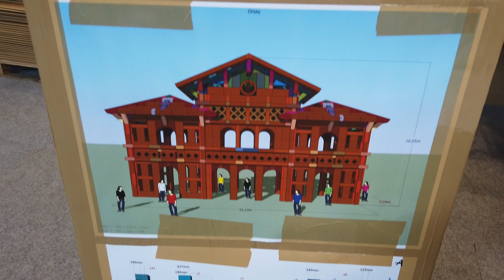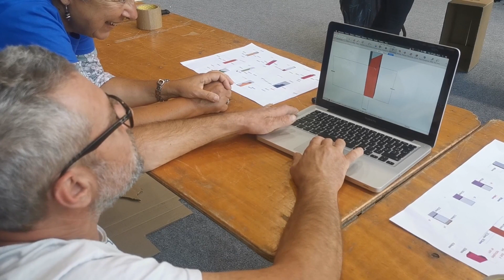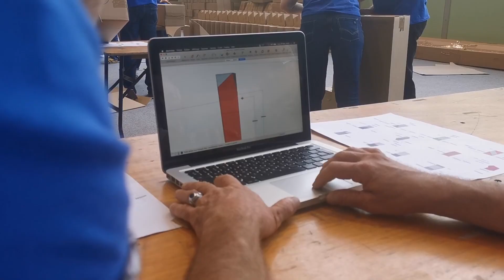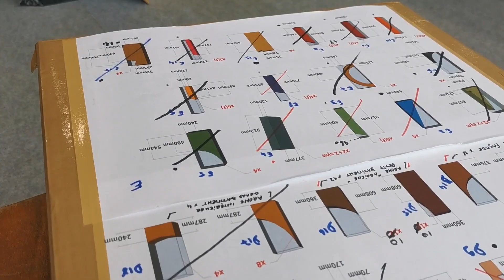des lieux et des liens 2022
OLIVIER GROSE TETE
La gare d'Orsay en carton réalisation entre le 27 juin et le 3 juillet 2022
a Orsay